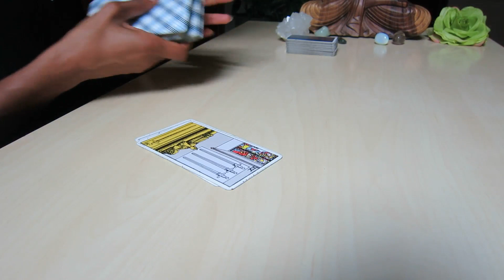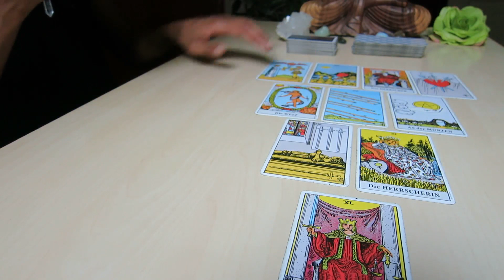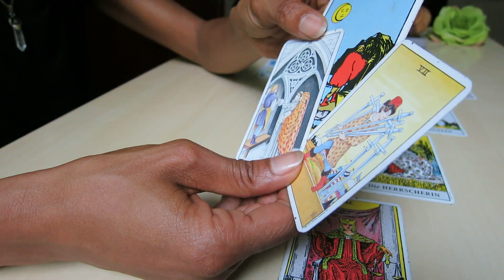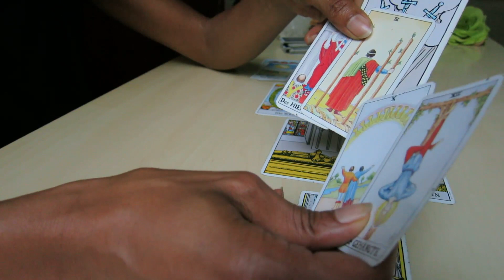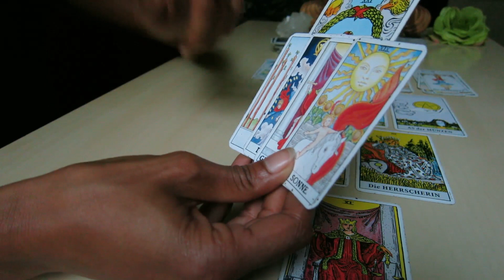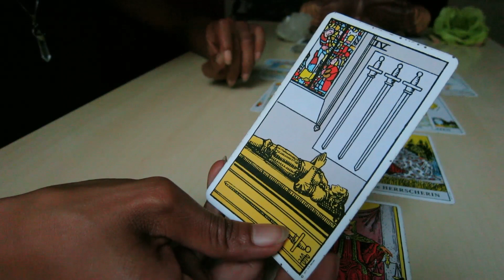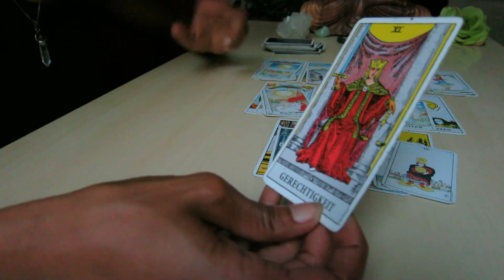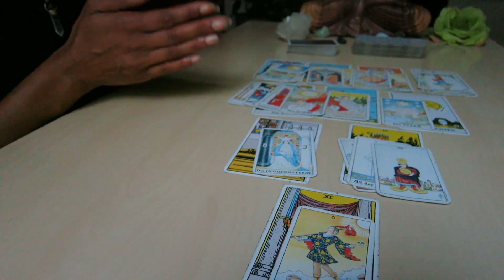WASSERMANN August 2019 * TAROT * Wirbelsturm der GEFÜHLE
Die allgemeine Tarotlegung für Wassermann Sonne, Aszendent, Mond und Venus mit den energetischen Tendenzen im August 2019. Ein aufwühlender Monat, vor allem in Liebesdingen. Der August kann für viele eine hoch emotionale Zeit sein, die voller Kontraste steckt. Versucht, in der Balance zu bleiben.

Alles Liebe!